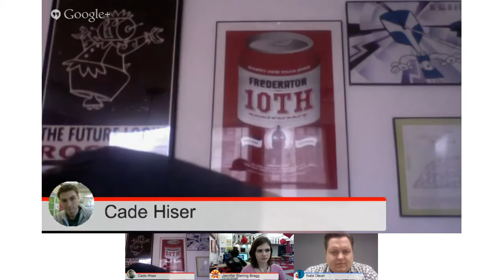Social Media and Discoverability - Livestream Hangout - Channel Frederator Network